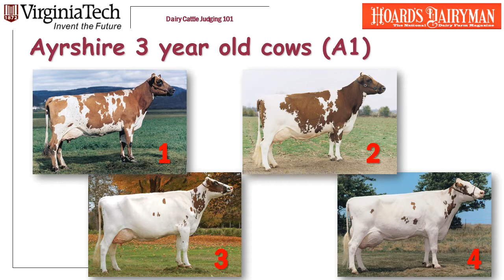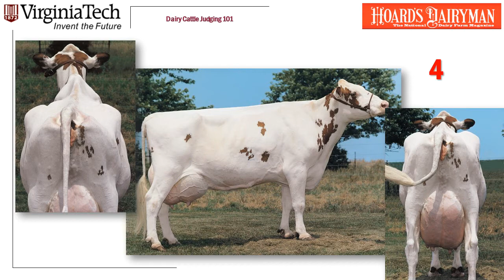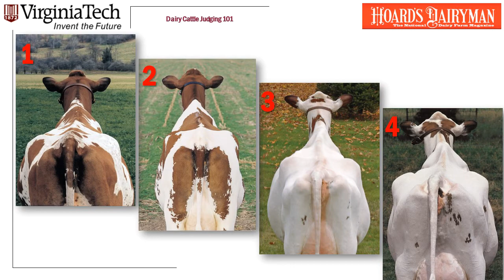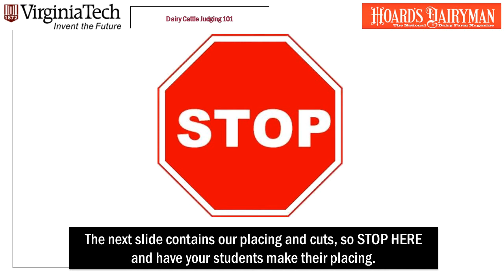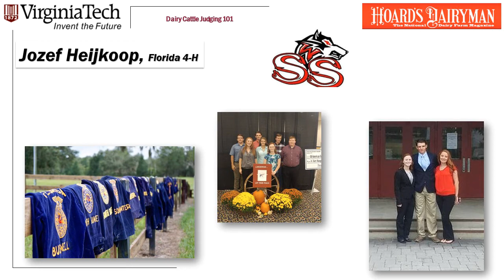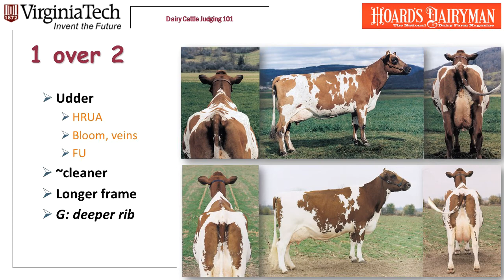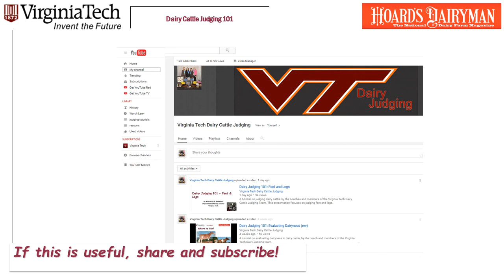Dairy Judging 101: Practice class A1